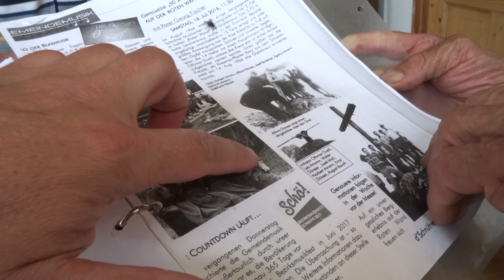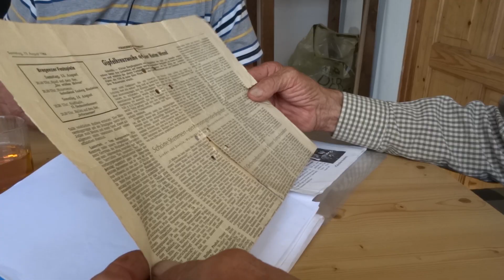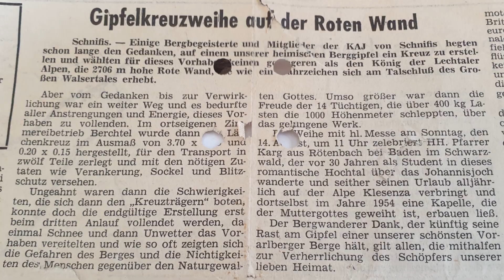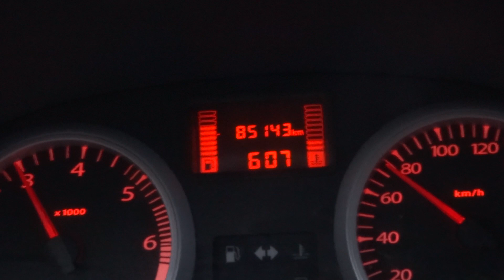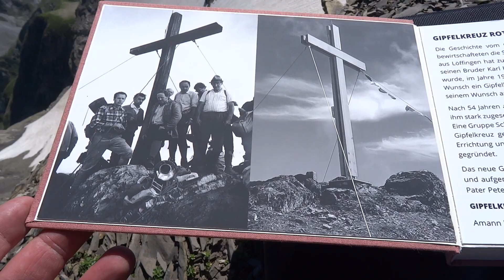ROTE WAND 2704m :: GIPFELKREUZ 2020 :: DER FILM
GIPFELKREUZ ROTE WAND / 2.704m
Die Geschichte vom Gipfelkreuz der Roten Wand geht in die 1960er Jahre zurück. Schon damals bewirtschafteten die Schnifner die Alpe Hutla und verbrachten die Sommermonate dort. Pfarrer Josef Kary aus Löffingen hat zum Dank seiner Rückkehr aus russischer Kriegsgefangenschaft und in Gedenken an seinen Bruder Karl Kary, welcher bei lebendigem Leibe auf grausame Weise vor den Augen aller zersägt wurde, im Jahre 1953 eine Marienkapelle auf der Alpe Klesenza errichtet. Pfarrer Kary hatte auch den Wunsch ein Gipfelkreuz auf der Roten Wand zu erichten. Einige bergbegeisterte Schnifner nahmen sich seinem Wunsch an und errichteten das Gipfelkreuz erstmalig im Jahre 1966.

Nach 54 Jahren am Gipfel der Roten Wand hat das alte Gipfelkreuz ausgedient. Wind und Wetter hatten ihm stark zugesetzt und das Fundament sowie die Abspannungen waren in einem sehr schlechten Zustand. Eine Gruppe Schnifner hat sich der Aufgabe der Neuerrichtung gestellt und über mehrere Monate das neue Gipfelkreuz geplant und aus einem Lärchenstamm aus Schnifner Gemeindewald angefertigt. Für die Errichtung und langfristige Instandhaltung wurde eigens der Verein „GIPFELKREUZ ROTE WAND 2020“ gegründet.

Das neue Gipfelkreuz wurde am 4.Juli 2020 mit 26 freiwilligen Helfern mühevoll auf den Gipfel getragen und aufgerichtet. Am 10. August 2020 fand die feierliche Einweihung im Rahmen einer Gipfelmesse mit Pater Peter Rinderer und der Gemeindemusik Schnifis statt.

VEREIN: GIPFELKREUZ ROTE WAND 2020
Amann Reinhard, Berchtel Andreas,
Berchtel Björn, Burtscher Norbert,
Nigg Mathias, Nigg Stefan

Es gibt diesen Film komplett in 50 Minuten oder in 5 separaten Kapiteln:

SOUNDTRACK:
Intro: "Act Three"
Das erste Kreuz: "Auckland"
Holz Rücken: "Covid come not near"
Die Vorbereitungen: "Wishful Thinking"
Das alte Kreuz: "Across the Pier", "Alone", "Antimatter",
"Empire Seasons", "Across the Pier", "MydNyte"
Das neue Kreuz: "Across the Pier", "Best Horizon Gone", "Empire Seasons",
"Do you love this World", "The poisoned Princess", "Empire Seasons",
"Alone"
Sonnenuntergang: "When the Ash Settles"
Messe: "Amber"